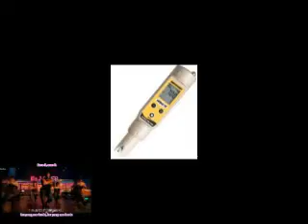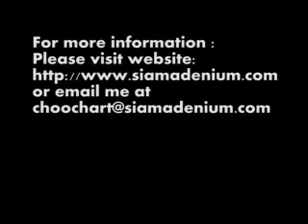Growing Adeniums with Hydrophonics's technique